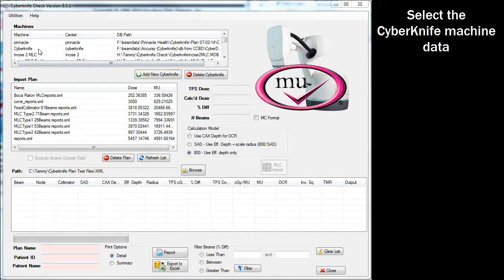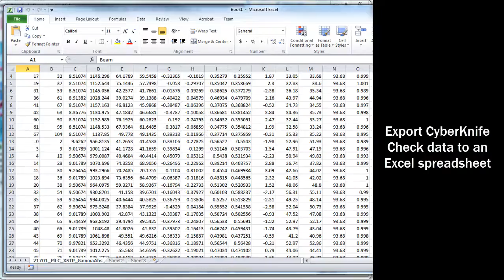CyberKnife Check Demo Video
Learn about our CyberKnife second-check module - perfect for fixed collimator, Iris collimator, and MLC CyberKnife treatment plans